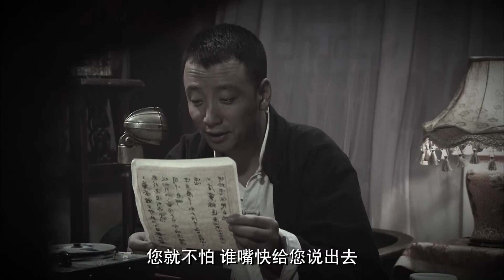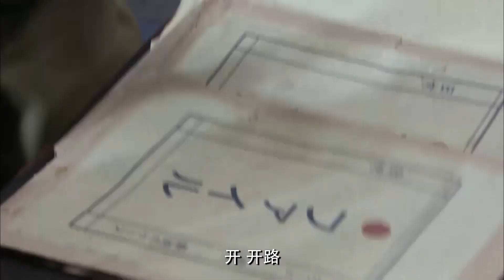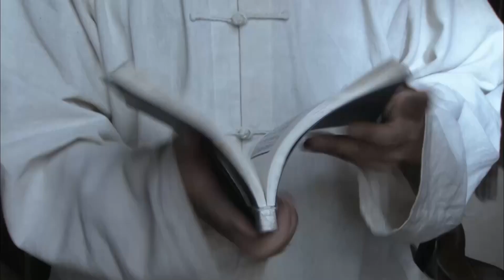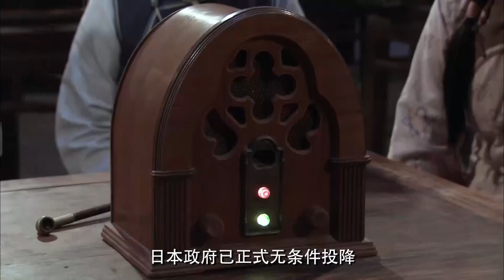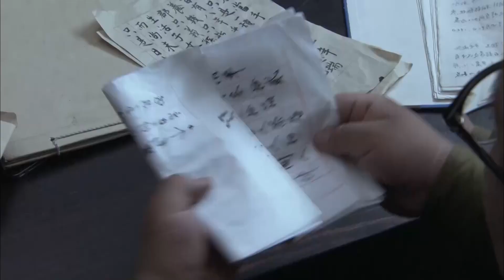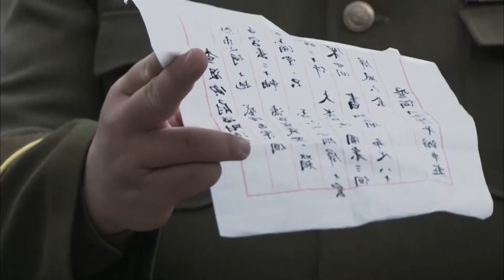汉奸识破师兄弟连环计，带着日本军官去抓人，没想到结局反转了！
【剧名】说书人
【简介】该剧从抗日战争到抗美援朝，一直发展到改革开放，时间跨度五十载，讲述了穷跑堂金凳（小沈阳 饰）凭天赋和机缘临危拜师孙鹤亭（ 李立群 饰），一生执着投入到说书艺术的故事。金凳十几岁在北平的书馆当伙计，拜评书名家孙鹤亭为师。 孙鹤亭因说抗日书逃亡关外，抗战胜利后金凳毅然携家出关寻师，并遵从师父遗嘱，娶师父的女儿福绒为妻，从此开始独闯江湖。为养家糊口，他四处赶书场，虽拥有大量听众，成了评书大腕儿，却依然被恶势力压榨盘剥，以至债台高筑。解放后，艺人翻了身，金凳带头说新书。他走进中南海为国家领导人说书，入朝为志愿军战士说书。他的名气越来越大，听众越来越多，书座一票难求，人称金板凳、净街王。文革爆发，金凳全家下放农村，他却因祸得福，受到农民群众的爱护和追捧。改革开放，评书不仅上了电台，还上了电视和互联网，传统艺术重获新生，金凳也重新焕发了青春。